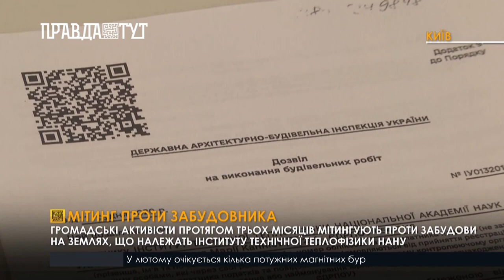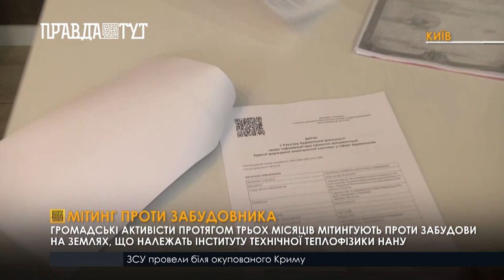Люди 3 місяці мітингують проти незаконної забудови ЖК «‎4U»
У Києві мітингувальники вже 3 місяці протестують проти незаконного будівництва житлового комплексу 4U на землях Інституту технічної теплофізики НАНУ. Тут під виглядом реконструкції експериментального корпусу із залізобетонних конструкцій будують черговий житловий комплекс, таким чином порушуючи українське законодавство.
Займається будівництвом девелоперська компанія «Really Building». Однак цільовим призначенням землі є дослідження та наукові розробки, а не будівництво житлових будинків.
Крім того, містобудівні умови та обмеження видали на будівництво багатофункціонального комплексу, що не має у складі житлових приміщень. Тобто вихідними даними не передбачено будівництво житлового комплексу. Натомість на своєму сайті забудовник позиціонує цей об'єкт як житловий комплекс комфорт-класу. Також, як з'ясували експерти, ЖК 4U має дві версії сайту – ізраїльську та українську. І показники комплексу обох версіях кардинально різняться.
Вивчаючи документи щодо ЖК 4U, експерти звернули увагу на відверте порушення норм пожежної безпеки житлового комплексу. Відповідно до проекту, заїзд передбачається з вул. Генерала Наумова. Відповідно до генплану забудовника, дорогу облаштовано навколо комплексу, проте круговий доступ пожежних машин до всіх секцій обох будинків відсутній. При цьому проїзд пожежних автомобілів для будинків вище 9 поверхів має бути забезпечений з усіх боків будинку.